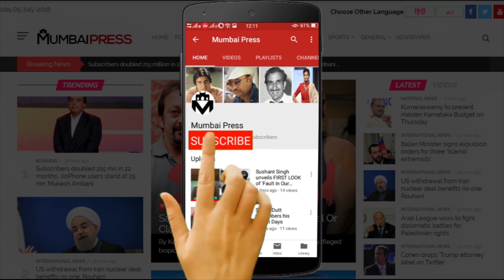BADLA CRITICS REVIEW Starring Amitabh Bachchan & Taapsee Pannu